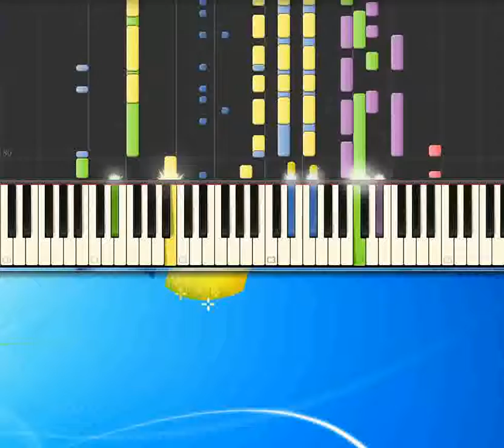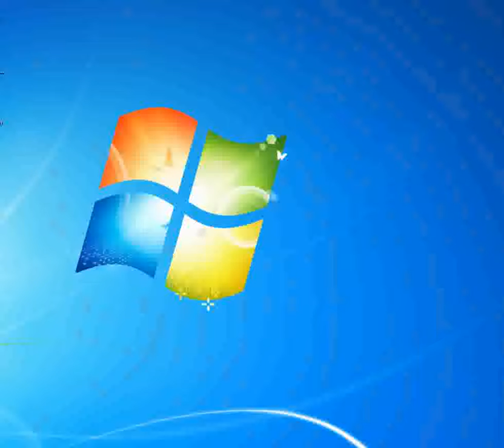Canta ragazzina Bobby Solo [Piano tutorial by Synthesia]